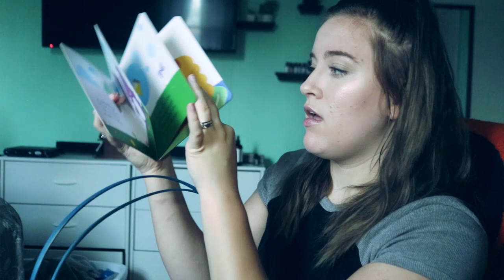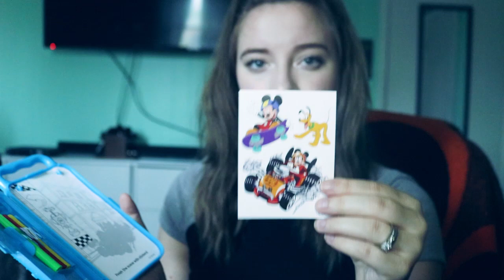WHATS IN MY 2 YEAR OLDS EASTER BASKET || APRIL 2020 || YOUNG MOM || CUTE EASTER IDEAS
Hey guys in today's video im just sharing what Parkers Easter basket looks like!! I got these items at walmart so it was affordable